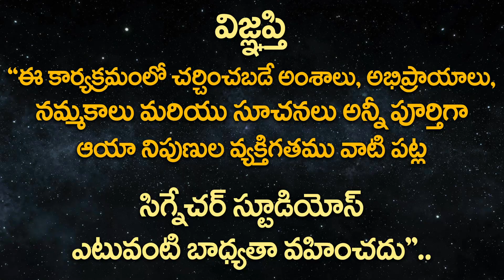ఏ వయసువాళ్ళైనా ఈ మందు వాడొచ్చు..100% రిజల్ట్ చూస్తారు.. | Sivayya Swamy | Signature Studios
Sivayya Swamy | Nature Cure Ayurveda Nilayam | Ayurvedic Medicine | Signature Studios

శివయ్య స్వామి  ఆయుర్వేద & సిద్ధవైద్యం
Andhra Pradesh, Telangana, Karnataka, Tamilnadu.
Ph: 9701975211